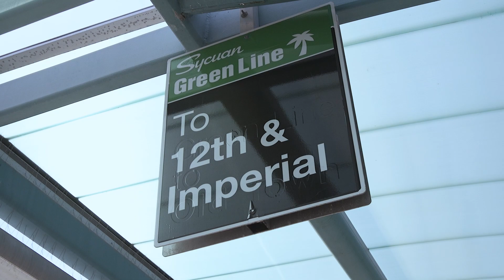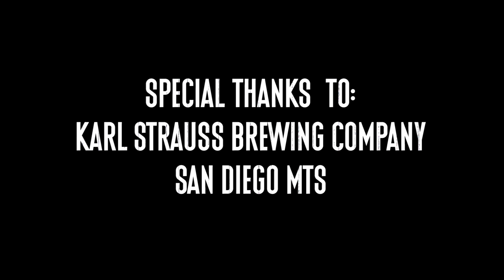Through The Roots "You + Me" - A Red Trolley Show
San Diego band, Through The Roots, have been hustling for years and just recently signed to Law Records! They drop their new record on June 7th. Here is their first single "You + Me" performed live on the San Diego Metropolitan Transit System Green Line.

Credits:
Andrew Barrack - Camera
Jen Rubin - Photos
Alec Moore - Audio/Audio Mix
Ryan Mills - PA
Kaitlin Lester - PA